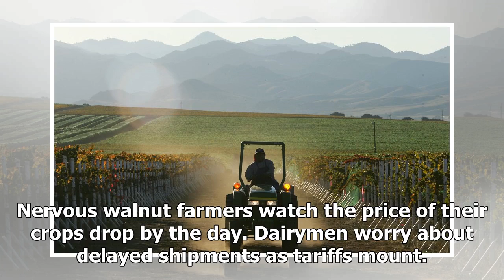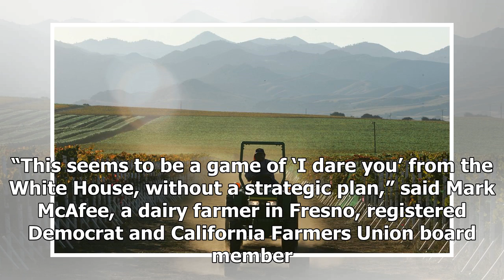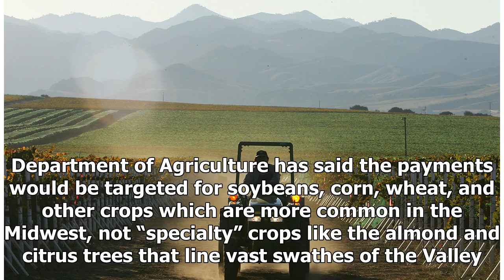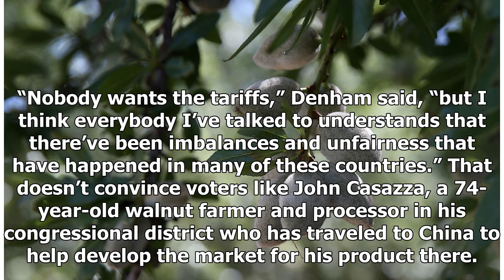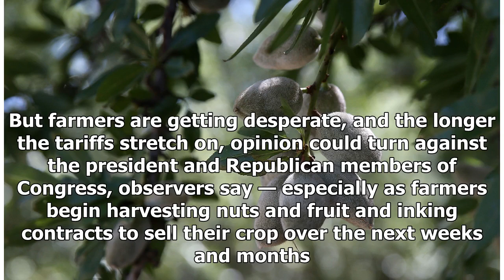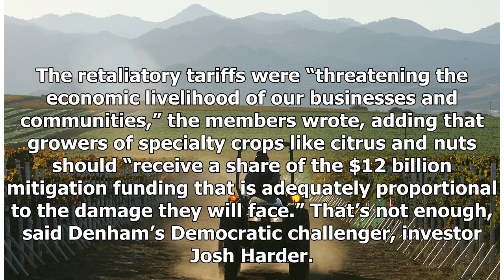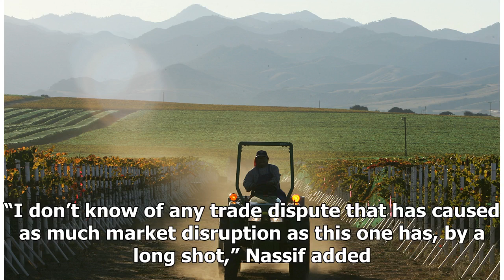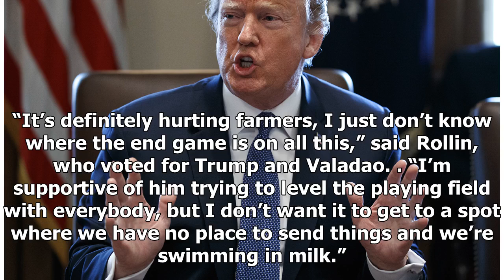Will Trump’s trade war tip elections in the Central Valley? Frustrated farmers could be the key